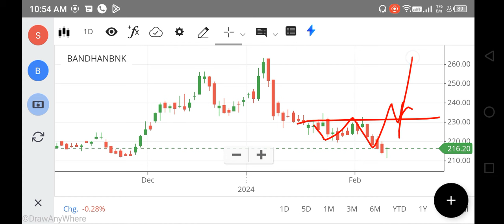BANDHAN BANK SHARE LATEST NEWS, BANDHAN BANK SHARE TARGET, BANDHAN BANK SHARE ANALYSIS, FOREX NIFTY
bandhan bank share falling reason,
why bandhan bank share price falling,
net stock
nifty 150
nifty infrastructure
singa nifty
sgx niftylive
idfc bank
pnb online banking
sbi corporate
indusforex
indusind forex
octafx mt4
octafx leverage
octafx deposit
octafx spread
my octafx
copytrade octafx
deriv forex
octafx broker
octafx copytrading
bybit exchange
bnbusdt
copytrade octafx
deriv forex
nse motilaloswal
sharekhan refer and earn
lme nickel
5paisa share price
octafx broker
bybit exchange
bnbusdt
copytrade octafx
deriv forex
nse motilaloswal
lme nickel
5paisa share price
octafx broker
cnbc rates
ishares s&p 500 information technology sector ucits etf
btal stock